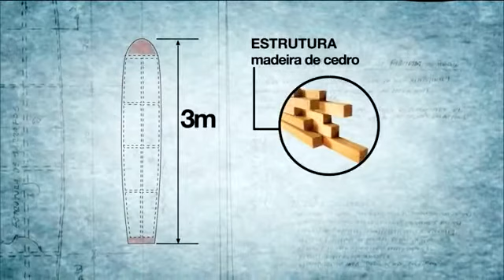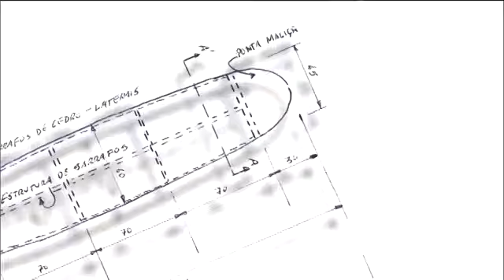PIONEIROS DO SURF EM TORRES - Há 65 Anos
Assista. Pioneiros do SURF EM TORRES. E isto há 65 anos atrás. Inclusive com imagens.